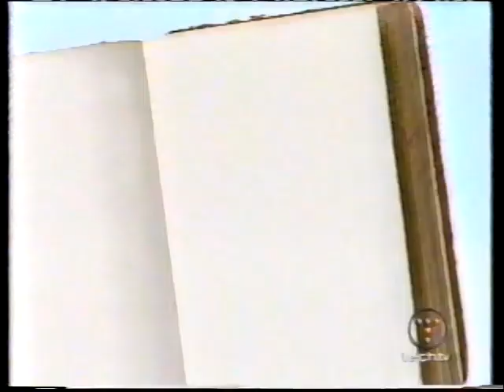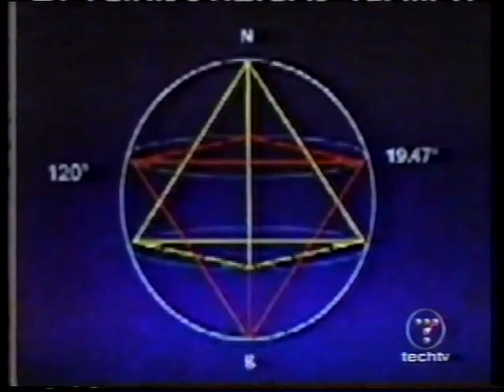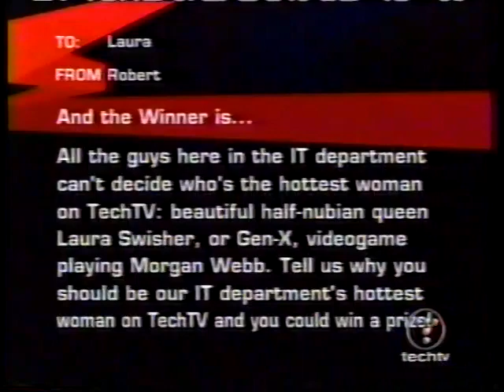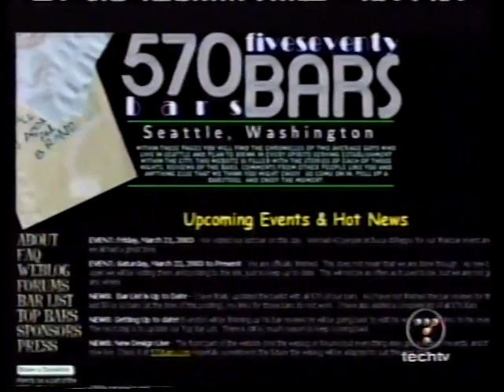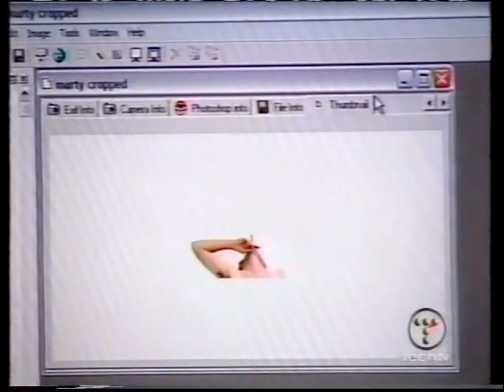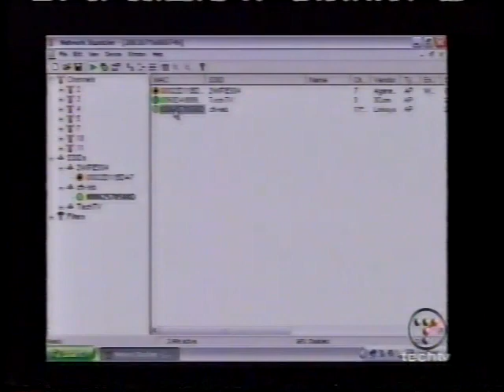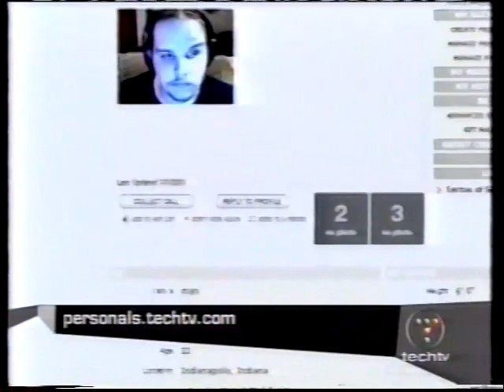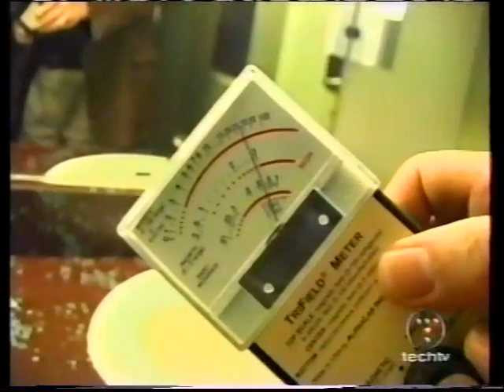Unscrewed with Martin Sargent Volume 7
Here is Volume 7 of Unscrewed with Martin Sargent. Volume 8 is next.